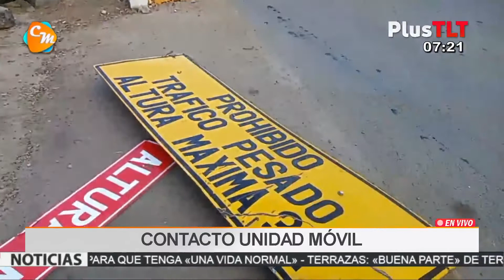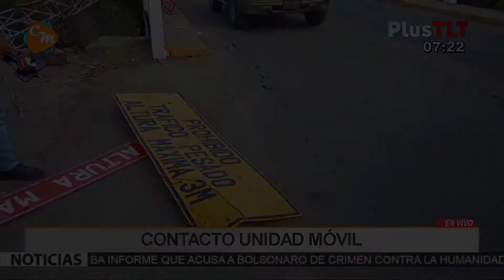NUEVAMANTE DENUNCIAN QUE UN CAMIÓN DE TRANSPORTE PESADO VOLTEA EL PÓRTICO DEL PUENTE DE TOMATITAS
VECINOS DENUNCIAN QUE “POR SEXTA VEZ” UN CAMIÓN DE TRANSPORTE PESADO VOLTEA EL PÓRTICO DEL PUENTE DE TOMATITAS